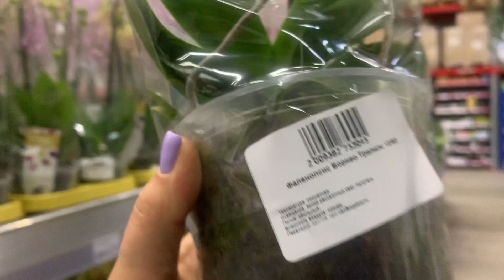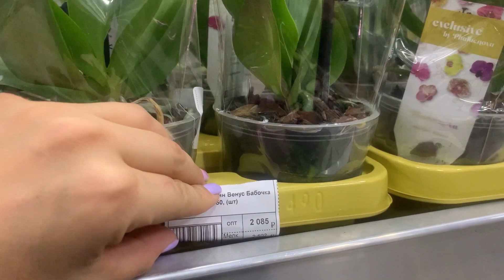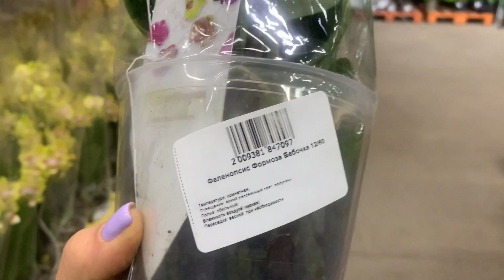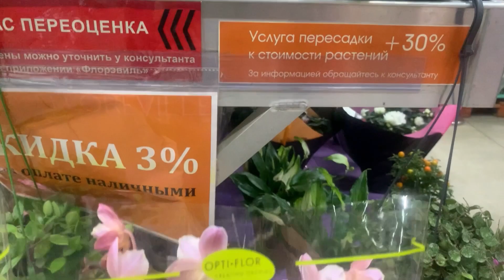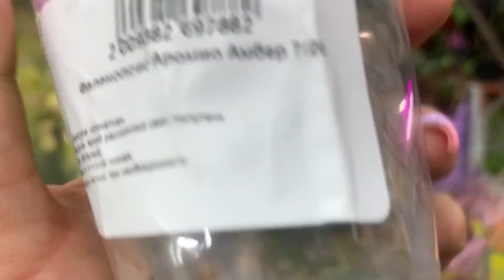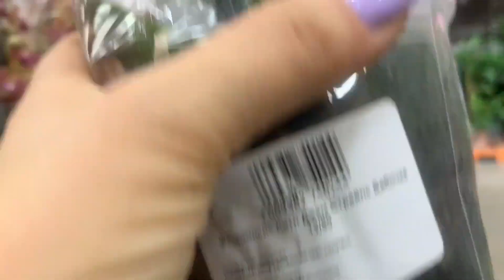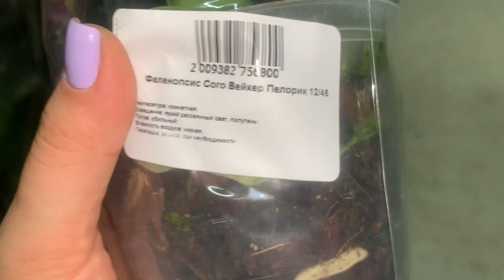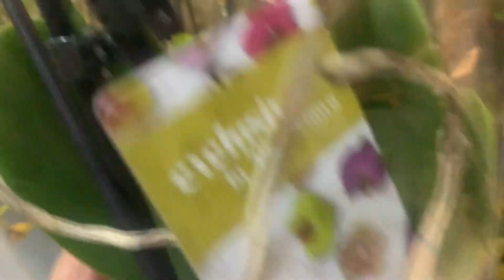Орхидеи во Флоэвиль Москва 12.09.22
Москва Ступинский пр д1 стр6